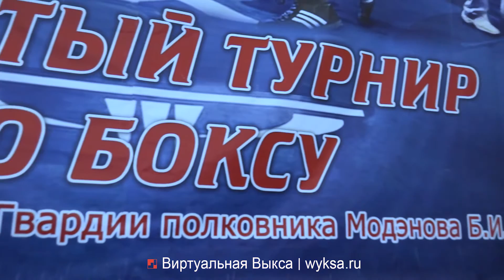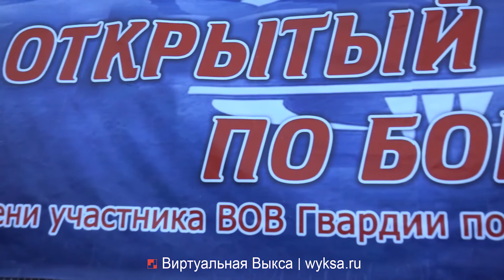Выкса. VI традиционный открытый турнир по боксу имени участника ВОВ, Гвардии полковника Модэнова Б.И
Music: LL Cool J - Mama Said Knock You Out
10-12 сентября  в ФОКе «Олимп» прошел  VI традиционный открытый турнир по боксу имени участника Великой Отечественной войны Гвардии полковника Б.И.Модэнова. Приняло участие 72 спортсмена из 12 команд г.Нижнего Новгорода, городов и районов Нижегородской области, регионов России.Соревнование посетило не менее  2 тысяч человек. Оргкомитет по подготовке соревнований проделал большую организационнную работу: выпущены афиши, программы, вымпела и другая спортивная атрибутика.  Спортсмены показали хорошую технико-тактическую и физическую подготовку. Победители и призеры соревнований награждались дипломами,  медалями, грамотами и ценными подарками. Среди выксунских боксеров  первые места заняли Михайлов Дмитрий (50 кг.), Медведев Борис (60 кг.), Комаров Сергей (75 кг.); второе места – Игнатенков Александр (80 кг.); третьи места – Царев Александр (60 кг.), Суворкин Семен (63 кг.), Тальцев Дмитрий (66 кг.).Тренирует спортсменов из Выксы Александр Блинов.
Главный судья соревнований - С.Л.Демин (г.Н.Новгород) – судья международной категории